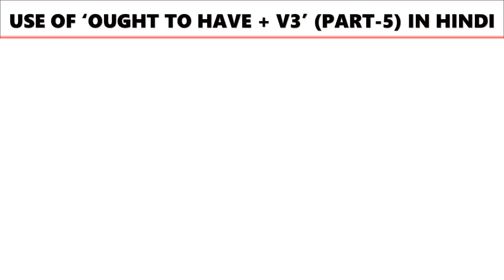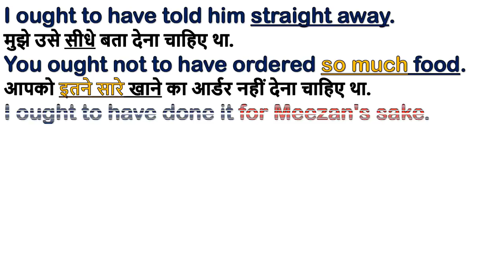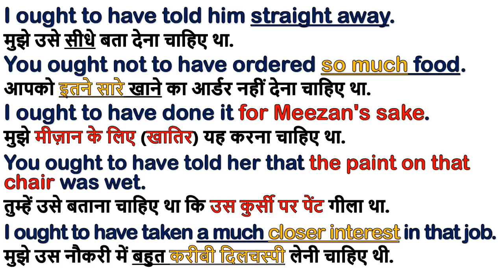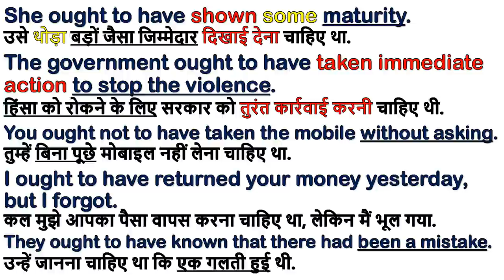Use of ought to have in Hindi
Learn the use of 'Ought to have + V3' in Hindi / Urdu (audio) by Mohammad Jamshed. I have given many examples with simple Hindi translation so that, you will learn quickly and won’t forget easily.
हम Ought to have+V3 का use तब करते हैं जब past time में कोई जरूरी, सही, फर्ज या जिम्मेदारी का काम होना चाहिए था लेकिन हुआ नहीं, यानि सही काम ना होकर गलत काम हो गया.
He ought to have stopped at the traffic light.
उसे ट्रैफिक लाइट पे रूक जाना चाहिए था.
Ought to have + V3 का इस्तेमाल उन चीजों के बारे में अंदाजा लगाने या नतीजा निकालने के लिए भी किया जाता है जिसके हुए होने का पक्के तौर पर पता न चले.
He ought to have returned home yesterday.
उसे कल का घर वापस आया हुआ होना चाहिए था.